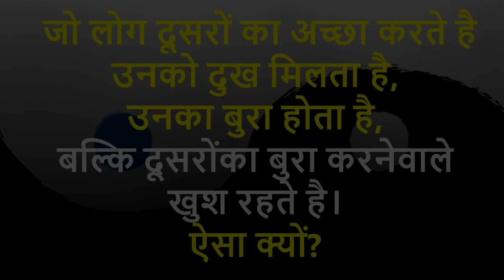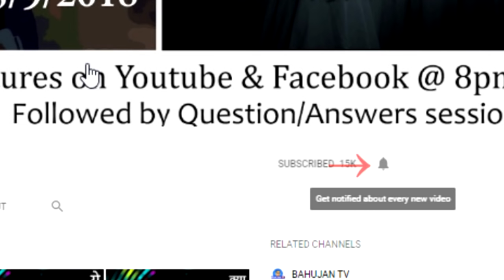दूसरोंका भला करनेवाले दुःख में, बुरा करनेवाले खुश, ऐसा क्यों? - Philosophy Q16